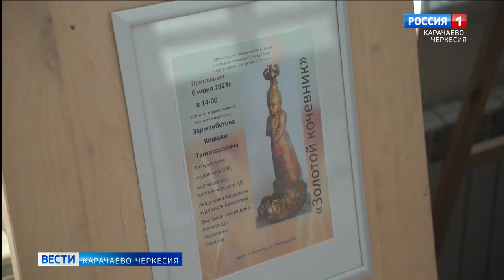В Черкесске состоялась выставка графических работ талантливого художника Кошали Зарманбетова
В Черкесске, в центре для развития одарённых детей "Спутник", состоялась выставка графических работ талантливого художника Кошали Зарманбетова

 На этот раз она была посвящена великому поэту Александру Сергеевичу Пушкину. Художник является большим поклонником творчества писателя и рассказал нашей съемочной группе об экспозиции